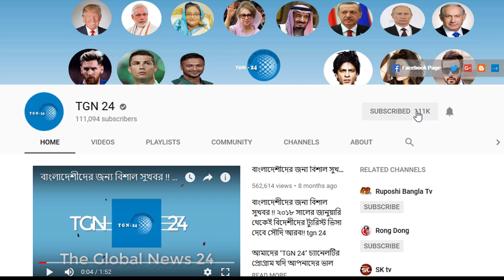সৌদি দুবাই সহ অন্যান্য দেশের আজকের টাকার সঠিক রেট। Today Money Rate 19-03-2021